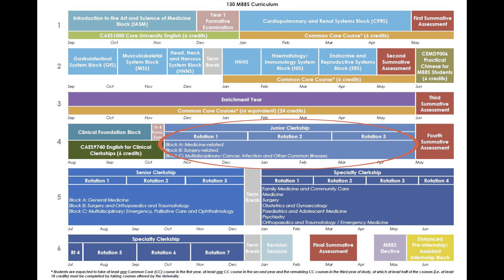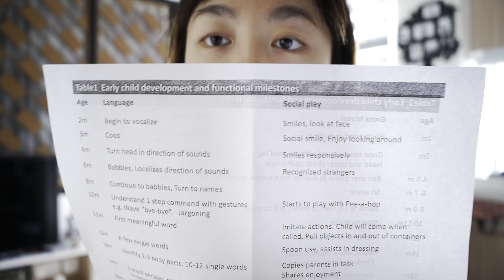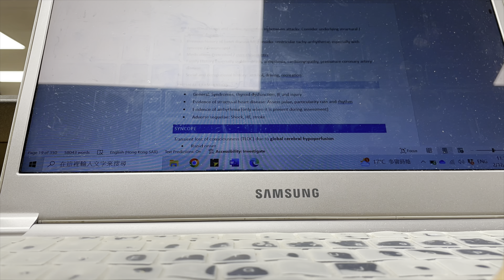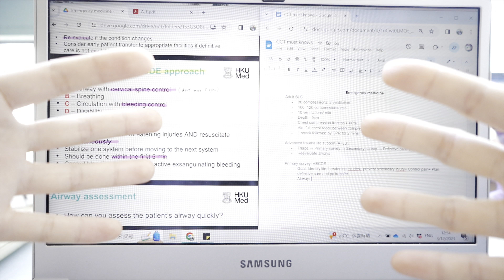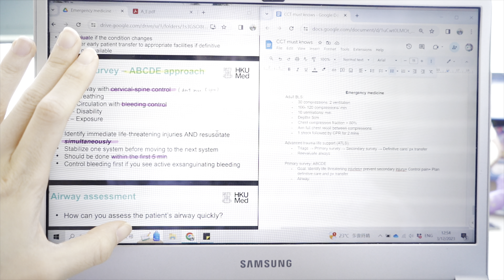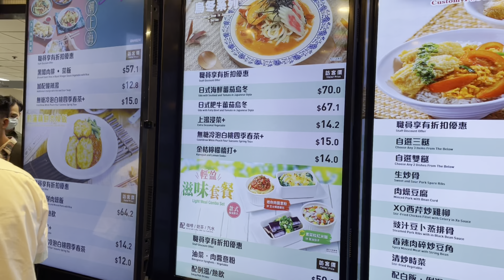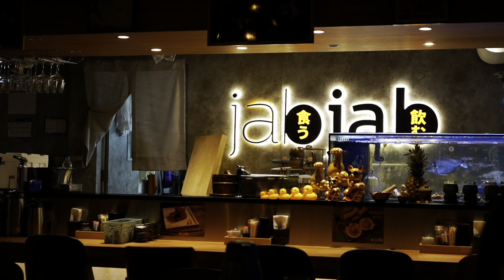【MBBS Y4】進入Junior Clerkship🩺｜考試前的一星期👩🏻‍💻如何面對海量的考試內容｜Odelle Wong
醫科生只會讀書？錯了，我們只是在考試前才臨急抱佛腳的
面對這麽多的讀書內容，實在是很迷茫。
心態上也只能是盡力而為吧！
記錄了一星期的溫書vlog
（已經是12月的了，完全忘記了這影片的存在，現在才跟大家分享一下。。。）
𝒜̅𝒷̅𝑜̅𝓊̅𝓉̅ 𝓂̅𝑒̅
你好，我叫 Odelle!
一名香港大學四年級的學生 💁🏻‍♀️平日喜歡發掘新事物！